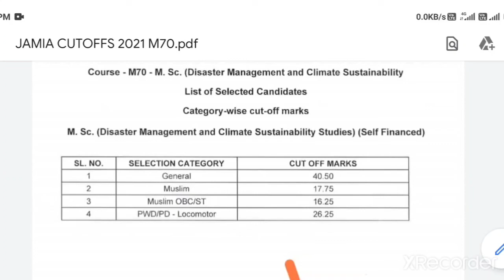JAMIA M.SC DISASTER MANAGEMENT AND CLIMATES SUSTAINABILITY CUTOFFS 2021